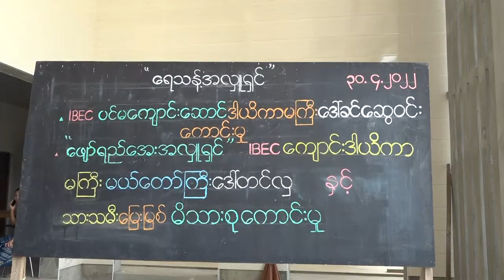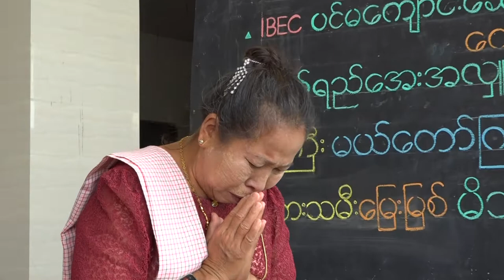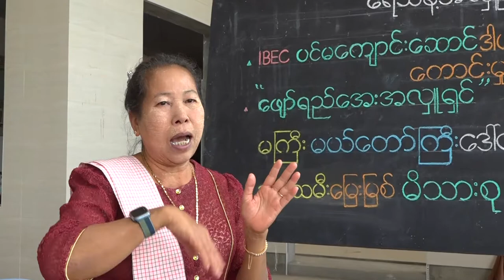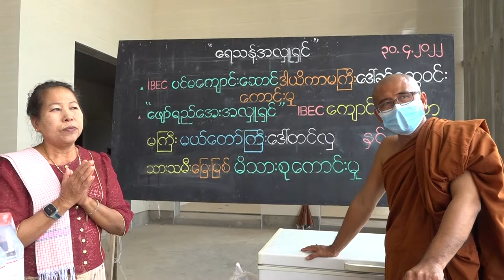စစ်ကိုင်းစာဖြေဌာနအဖြစ် IBEC ၌ ကျင်းပသော ဓမ္မာစရိယစာမေးပွဲ ပထမနေ့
IBEC သတင်းနှင့်ပြန်ကြားရေးဌာန
အပြည်ပြည်ဆိုင်ရာ ဗုဒ္ဓဘာသာပညာရေးစင်တာ
စစ်ကိုင်းတောင်ရိုး၊ စါစ်ကိုင်းမြို့